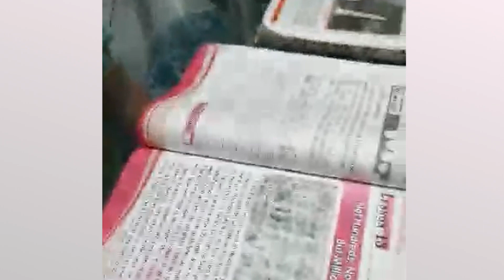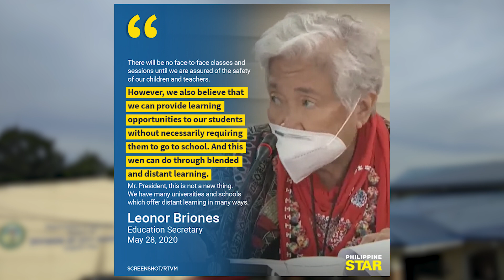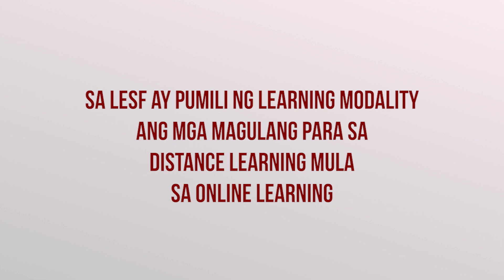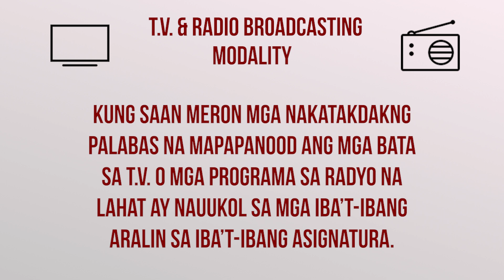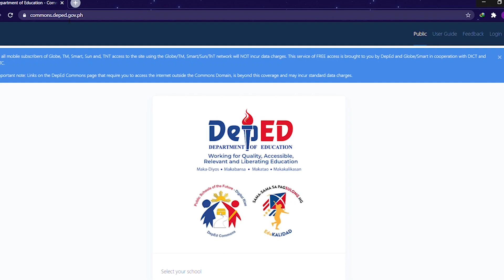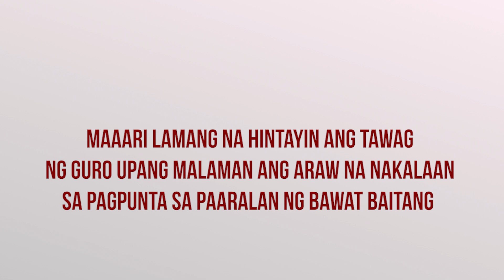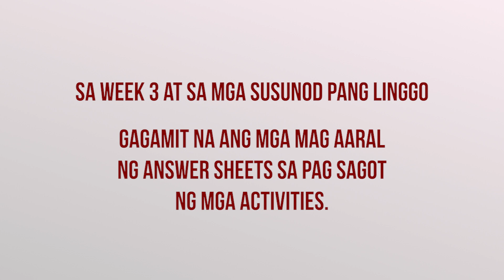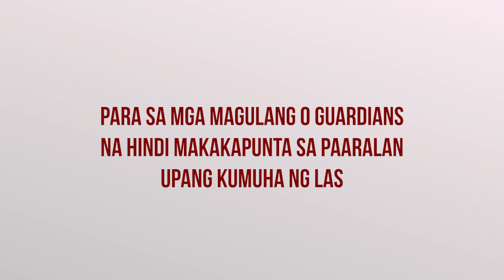GBES SIMULATION OF DISTANCE LEARNING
Sa New Normal sa Edukasyon, ang Gueco Balibago Elementary School ay labis ang paghahanda upang matugunan ang pag-aaral ng mga mag-aaral. Na kahit sa kalagitnaan ng pandemya ay magpapatuloy ang pag-aaral ng mga mag-aaral.

Ang pinagsamang modality o Blended Learning ang siyang magiging susi upang maipagpatuloy ang pag-aaral ng mga mag-aaral sa GBES. Gamit ang modules, LAS at pakikipagkomunikasyon gamit ang online applications, text or call ang siyang magiging sandata ng bawat magulang at guro para sa pagtuturo sa mga bata.

Ang video na ito ay magpapaliwanag ng mga ito.